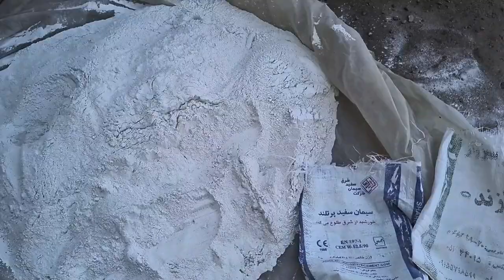1 method of smoothing white cement without wavesWhitewash on cement wall